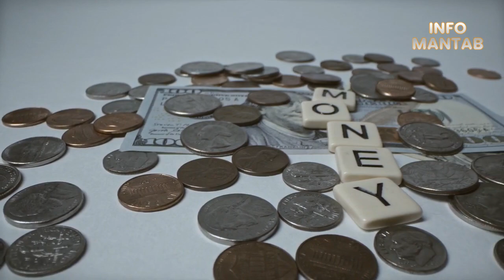Ternyata Rasanya Tinggal Di Swedia Seperti Ini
Swedia, secara resmi dikenal sebagai Kerajaan Swedia, adalah sebuah negara yang terletak di semenanjung Skandinavia di Eropa Utara. Negara ini berbatasan dengan Norwegia di sebelah barat, Finlandia di sebelah timur laut, dan Denmark di sebelah selatan melalui jembatan Öresund. Swedia memiliki populasi sekitar 10 juta jiwa dan memiliki ibu kota di Stockholm.

Selengkapnya: -